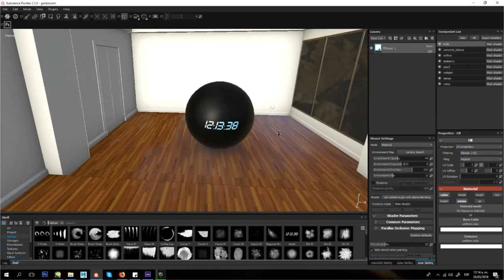Demo reel 3d 2018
Demo reel 3d works.